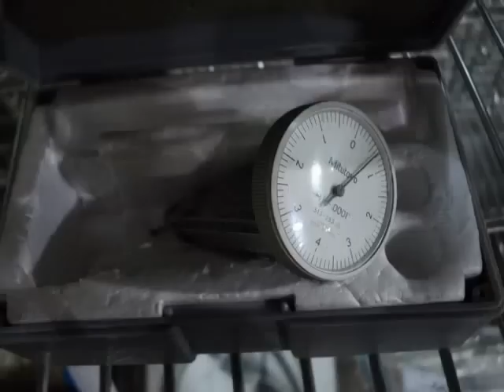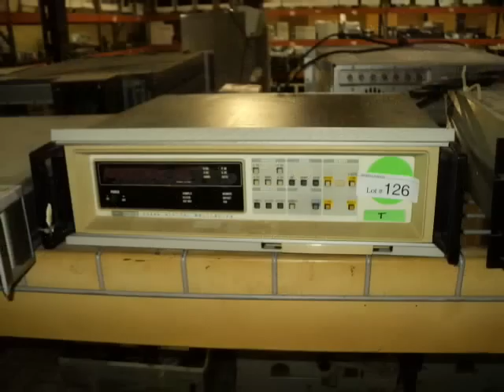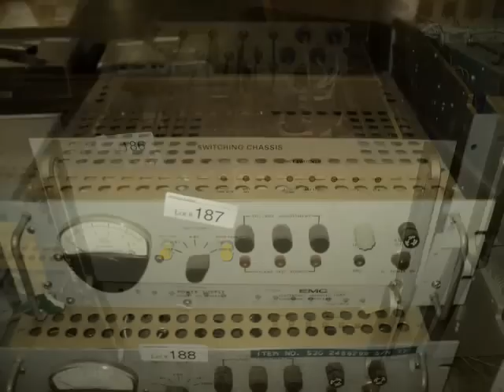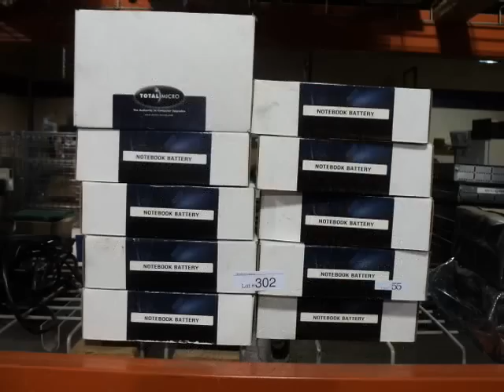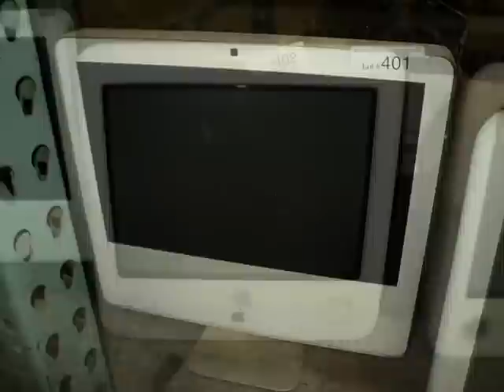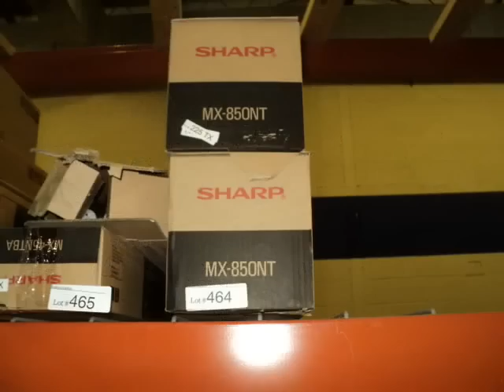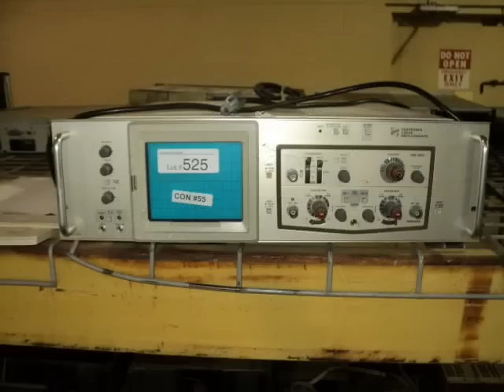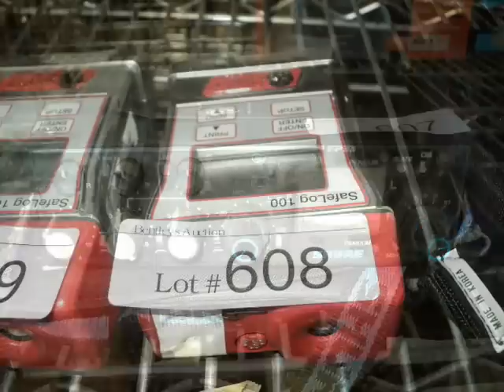Bentley's Presents: 269 Pantex, AISD, TTUHSC, CISD, Lot # 1 - 752